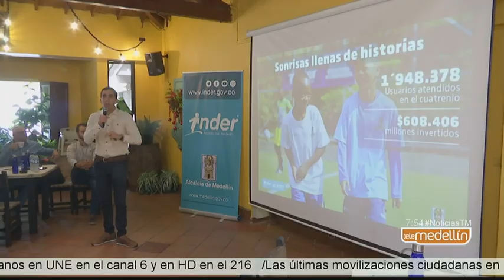Inder Medellín presentó la rendición de cuentas de su gestión - Telemedellín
El Inder de Medellín presentó la rendición de cuentas de su gestión en el actual cuatrienio, destacando la intervención en el 44 % de los 944 escenarios deportivos que tiene la ciudad.